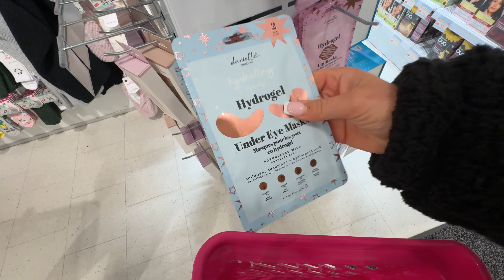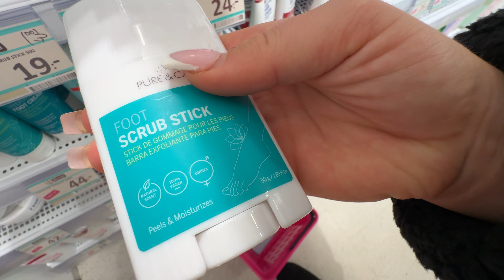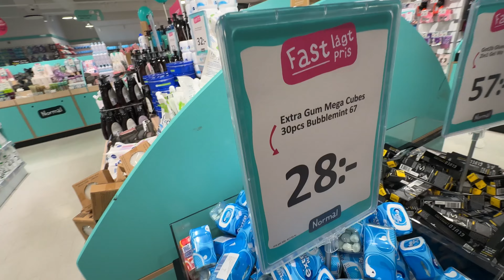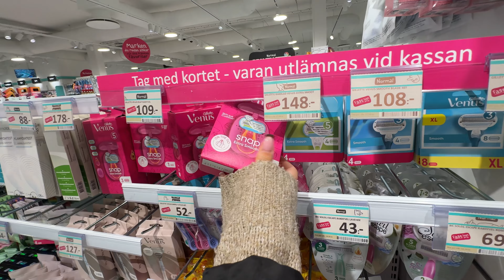SHOPPING CHALLENGE PÅ NORMAL **BARA BLÅTT**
I denna video besöker jag och Super ännu en gång Normal för att shopppa BARA BLÅTT med no budget. Hoppas ni gillar även denna Normal video! Vem tycker ni handlade bäst?

Tack för att du kollade på denna video!

Denna text är enbart för sökmotoroptimering
normal, barkarby, shopping, tjejer, handla, smink, vlogg, blått, haul, black friday